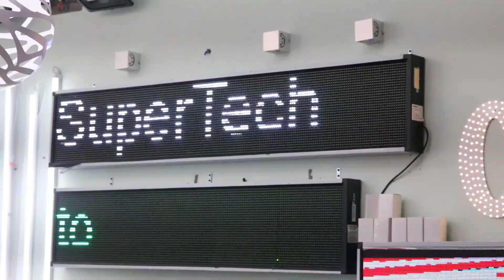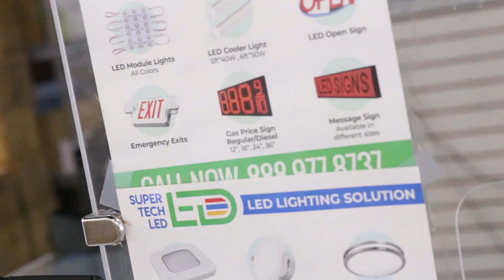Led LIGHTS Store (Commercial)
A VISUAL OF AT LED STORE LOCATED IN TUCKER GA
SHOT & EDITED BY JOHNNI STONE
SIGNS & DECOR